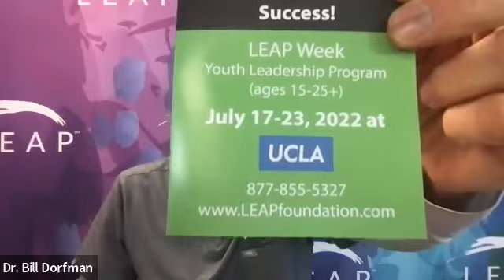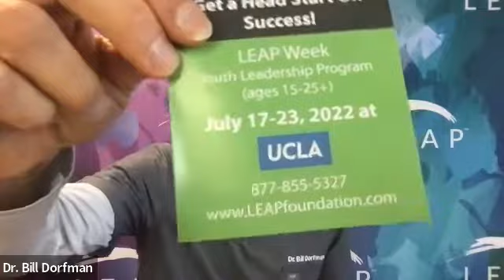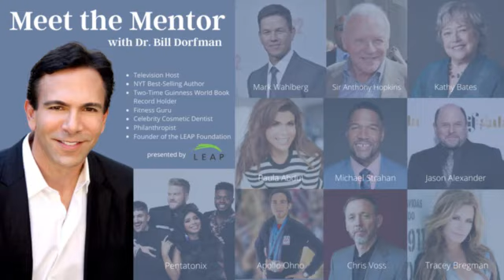Joa Rivas - Founder of the Posture School Program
Joa Rivas helps business owners and corporate clients achieve success by empowering their workforce with better health and posture.  She is passionate about educating organizations and individuals on spinal health through a corrective and preventive program designed to improve posture and mobility—particularly for those who sit for long hours at their desks—and promote overall well being inside and outside the workplace.
Diagnosed with scoliosis when she was 15, Joa suffered from debilitating chronic back pain for many years. She sought help from physiotherapists and chiropractors, took various painkillers for many years, and underwent several treatments, but nothing really worked.

Until she found fitness training—specifically Yoga and Pilates. After 10 years in fitness training, Joa noticed significant and lasting improvements in her posture and core strength. More importantly, she gained freedom from pain. In 2010 she became a Yoga and Pilates teacher.

Joa created the Posture School Program (PSP) in 2015, where she shares her knowledge and experience, along with the success of everyone she's worked with, to be free of pain and achieve optimal health and wellness - equipping your teams with a stronger spine while reducing the risk for health conditions, stress, and employee burnout.

Currently she lives in Toronto where she hosts a weekly podcast about spinal health and support a non profit from my homeland Venezuela to educate and provide essentials to 1500 kids community.

Qualifications: Over 10 years of experience in professional fitness training and health coaching for groups and individuals. Bachelor in Education. Adult training and Development facilitator certified by the University of Toronto. Yoga and Pilates Instructor. Nutrition and Wellness Specialist. Highly skilled in Posture and Strength Training, Tai Chi, Thai Massage, and Employee Health and Wellness. Holds a Certificate IV in Fitness (Health and Physical Education) from the Australian Institute of Fitness.